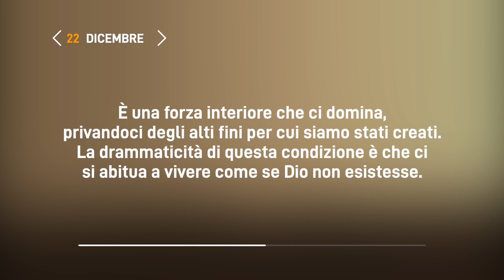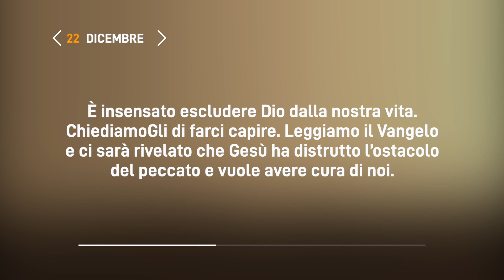Meditazione Calendario “Parole di Vita” del 22 Dicembre 2022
INTELLIGENZA SPIRITUALE
La riflessione veglierà su te, e l’intelligenza ti proteggerà
(Proverbi 2:11)